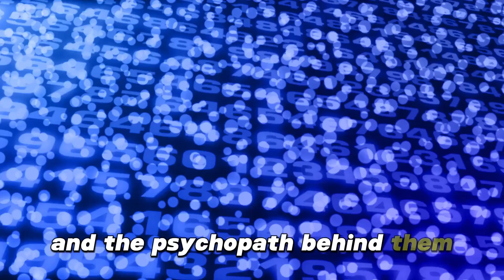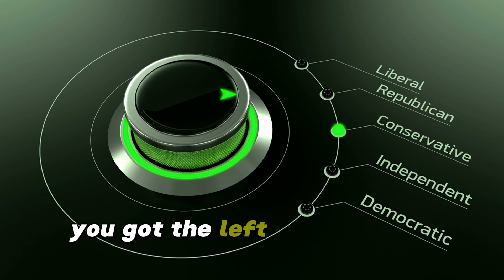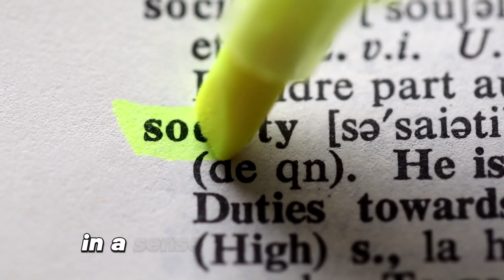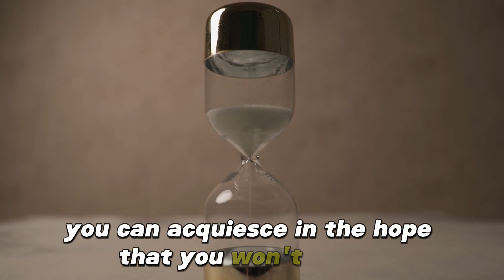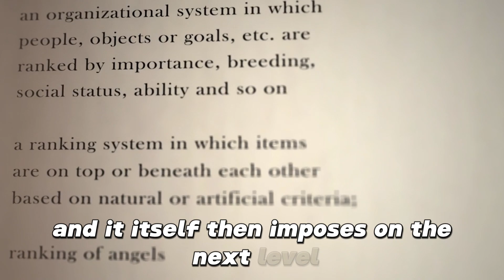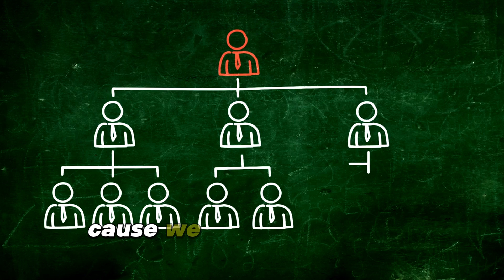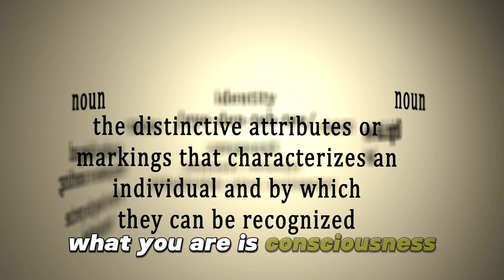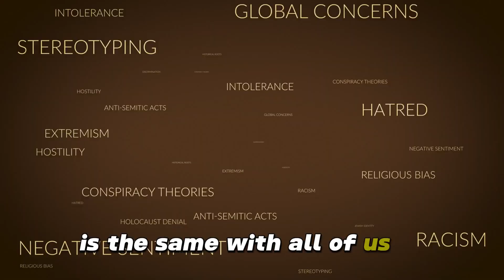People Have No Idea What's Coming | David Icke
1)This video has no negative impact on the original works (It would actually be positive for them)
2)This video is also used for teaching purposes.
3)It is transformative in nature.
4)I ONLY used bits and pieces of videos to get the point across where necessary.